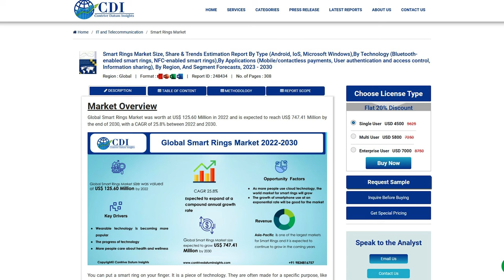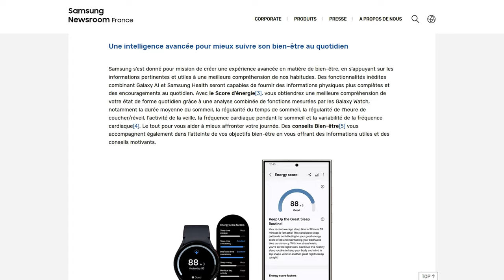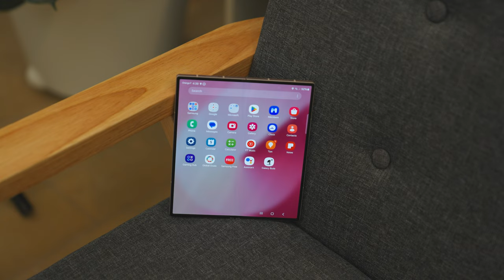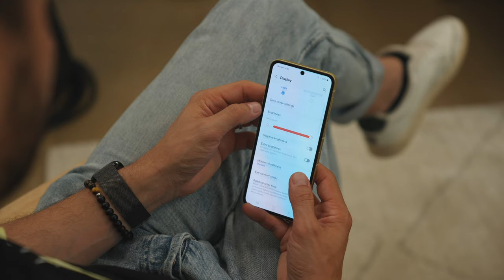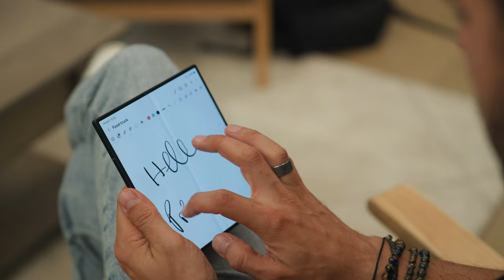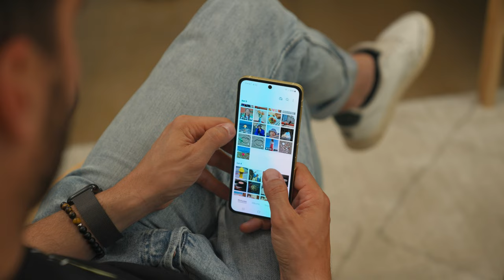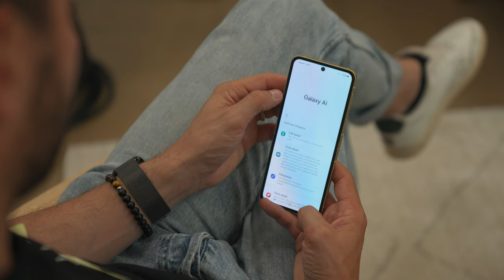On a testé la Galaxy Ring et les nouveaux produits Samsung en avant-première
On a pu tester en avant première la Samsung Galaxy Ring, mais aussi les Galaxy Z Fold6 et Z Flip6, les Watch 7 et Watch Ultra ainsi que les nouveaux Galaxy Buds3 et Buds3 Pro. Samsung ne fait pas de trêve estivale, et on vous présente toutes les nouveautés.

Sommaire :

00:00 Intro
00:36 Galaxy Buds 3 et Buds 3 Pro
01:30 Galaxy Watch 7 et Galaxy Watch Ultra
02:48 Galaxy Ring
06:05 Galaxy Zflip 6 et Zfold 6
12:39 Récap
13:01 Prix
14:53 Conclusion

🎬 Tourné et monté par Jeoffroy Nicolas